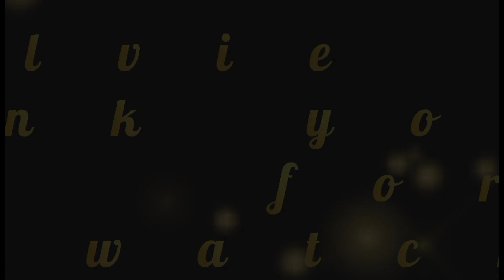MUKBANG/ SINAING NA TULINGAN/IKAW KUMAKAIN KARIN BA NG ULO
MUKBANG/ SINAING NA TULINGAN/IKAW KUMAKAIN KARIN BA NG ULO NG ISDA

Eating SINAING NA TULINGAN with SARCIADONG GALUNGGUNG so yummy!